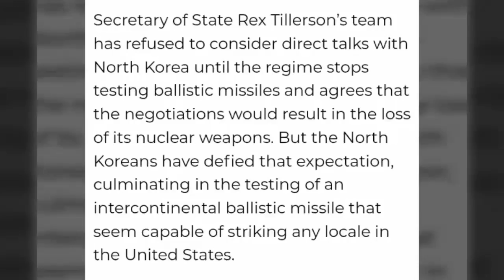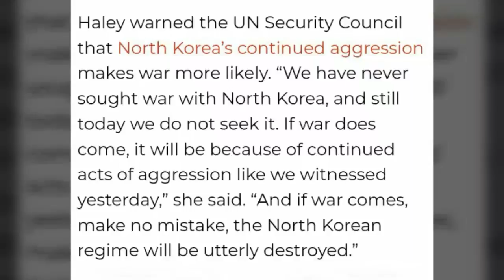North Korea Ready to Negotiate with USA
It has been said as controversy that the North Korth has shown a consent to discuss the matters under fire with the USA but under the Umbrella of RUSSIA(Vladimir Putin).

North Korea is willing to negotiate with the United States on its nuclear program, as long as Russia plays a role in those talks, according to a Russian lawmaker.

“North Korea is currently ready to conduct negotiations with the US with the participation of Russia as a third party," Vitaly Pashin, a member of the Russian legislature, told state-run media following a trip to the Korean Peninsula.

Fot outro Background music credit is given to

M.s